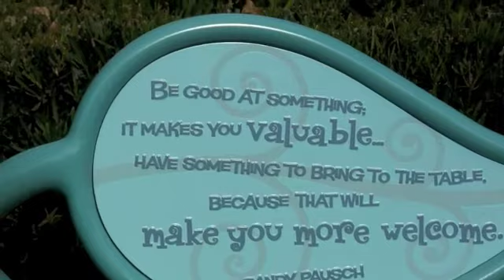Lou Mongello's Walt Disney World Daily Disney Diary March 19 2009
Lou Mongello from WDW Radio brings you his daily video diary from Walt Disney World. On March 19, he takes you through the Magic Kingdom, aboard the TTA, and asks you to weigh in on one of your Disney World traditions.